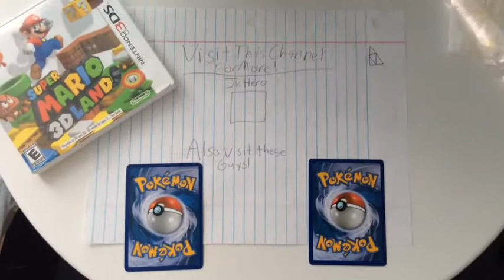Super Mario 3D Land - Part 1: Tutorial Level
A fresh new start... Ahhhh